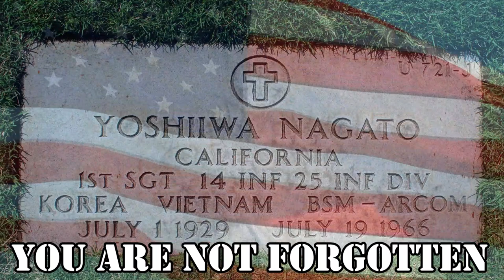Our RV Furniture Is Destroyed!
Our RV Furniture Is Destroyed. We are looking for the solution.
Couch Backrest Covers

Here is how you can help us help Veterans:
3. Donate on PayPal (100% of funds through PayPal go directly to Veterans) (Scroll down to PayPal and click on the Donate button.
4.
5.
7. Watch our videos
9. Like our videos 👍
10. Share our videos

Alethea Paradis
Rich & Janice Sharp
Chris Mayers
Brett Higgins
Joyce Glover
Tim F
Gary & Diane Houk
Amy Jones
Warren Miller
Ray Foor